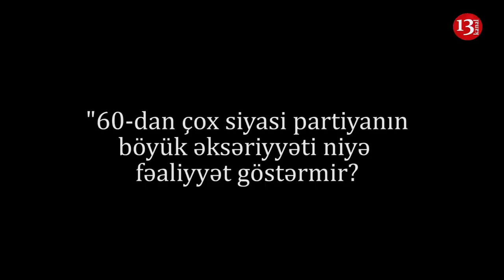"İçimizdə olan erməni məmurlarla kütləvi mübarizə aparılmalıdır, ən qorxulusu onlardır"-Xudu Xuduyev